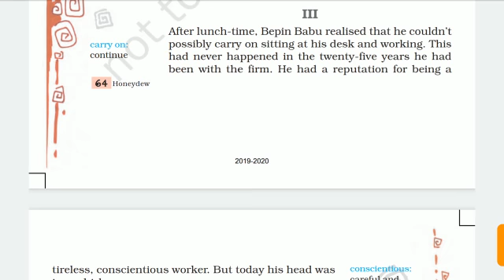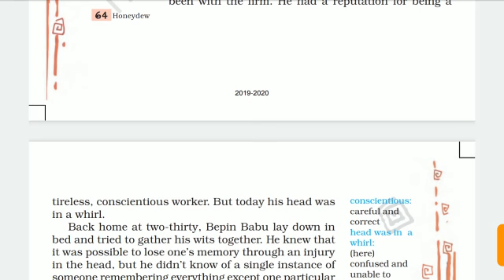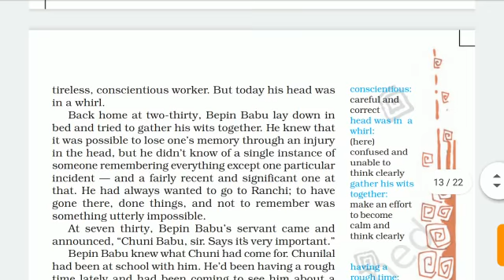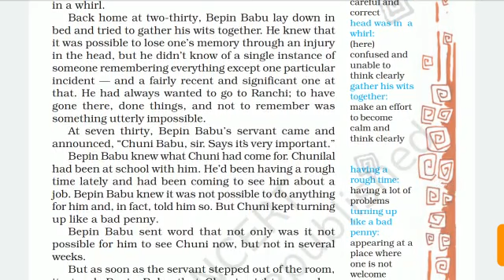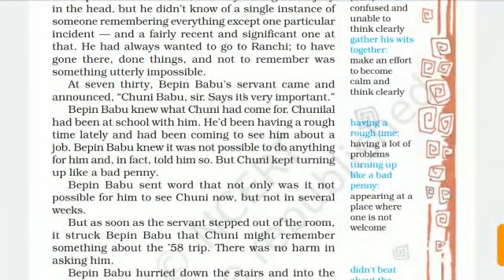class 8th English unit 4 part 3